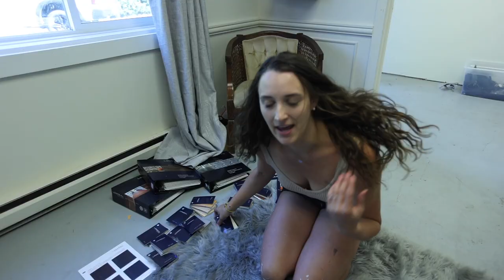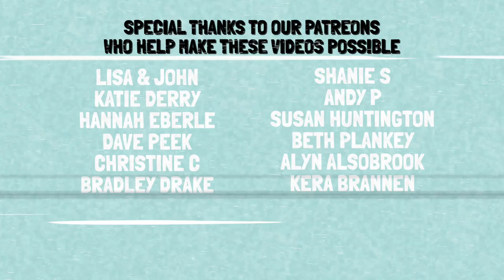Busy Day in Our Massive Warehouse (We Waited Years For This)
This is what making your dreams come true looks like... well for us anyway